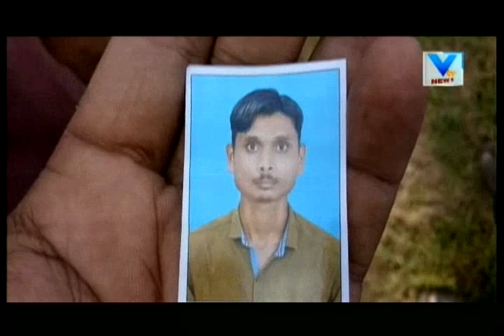2 friends strangled one youth to death over Love affair in Panchmahal | Vtv News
2 friends strangled one youth to death over Love affair in Panchmahal. After killing the youth they both threw the corpse in Narmada canal on 9th August. Kalol police has taken the case and working round about it.